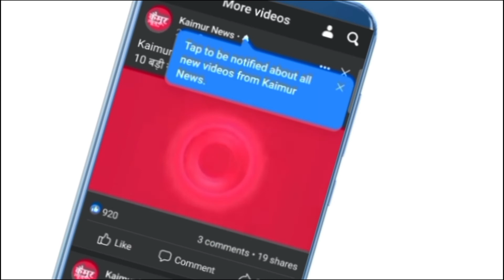नीतीश कुमार ने मुख्यमंत्री और तेजस्वी यादव ने ली डिप्टी सीएम पद की शपथ